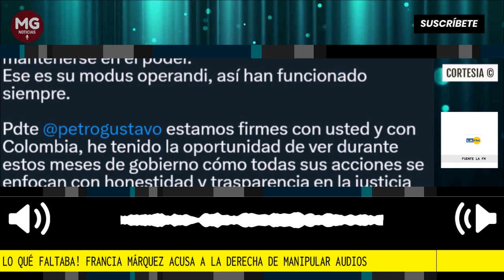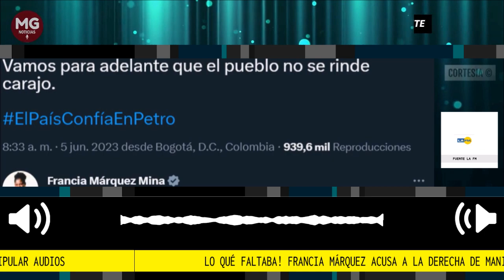LO QUÉ FALTABA! 🎯 FRANCIA MÁRQUEZ ACUSA A LA DERECHA DE MANIPULAR LOS AUDIOS DE BENEDETTI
La vicepresidenta Francia Márquez se pronunció por su cuenta de Twitter sobre el escándalo que enfrenta el Gobierno Petro y Colombia por los audios filtrados del embajador Armando Benedetti en el que vincula a Laura Sarabia por haber aportado 15 mil millones de pesos para la campaña de Gustavo Petro para la presidencia.